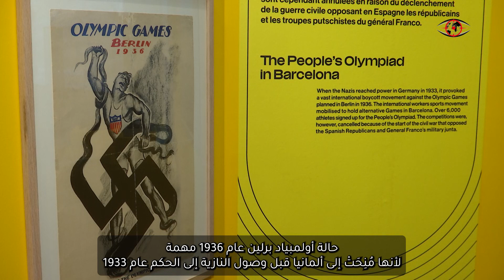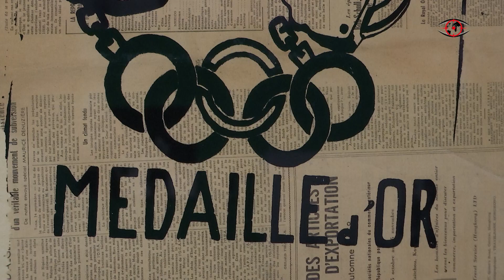الرهانات السياسية للألعاب الأولمبية عبر التاريخ